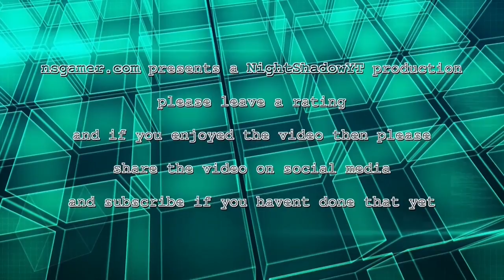Van Helsing Gameplay/Walkthrough #7